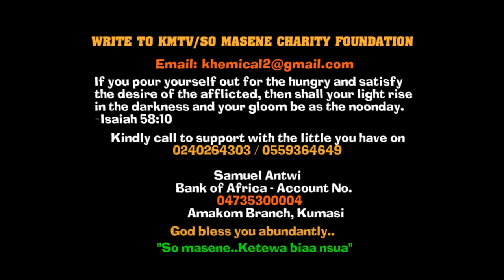Fūćk off! Ohiani stubbørn proūd: Don't go there or else..Agradaa🔥 vrs Abeiku Santana & Pro Kumchacha